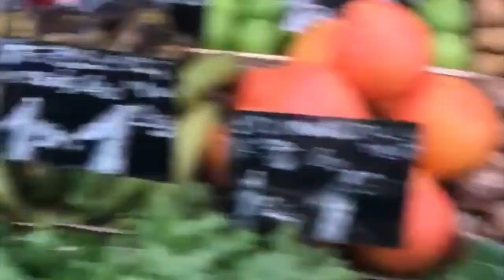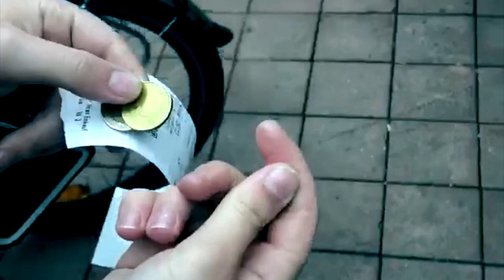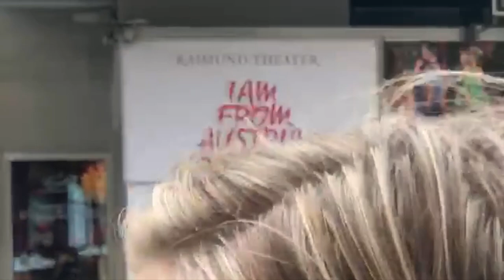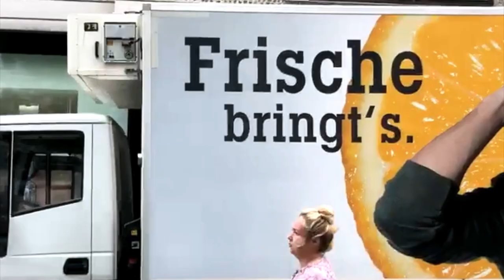Shakira Goes Shopping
This summer I had to amazing opportunity to study classical music and German in Vienna, Austria. I was a temporary citizen in a town once roamed by Beethoven, Brahms, Mahler, etc. Vienna is filled to the brim with interesting culture, wonderful food, breathtaking landscapes, and phenomenal music.

This is a vlog I made during one of my German hands-on homework assignments. What happens when Shakira (Maria) goes to the market?Here is my film entry for the 2018 IES Film Festival!

THANKS IES ABROAD VIENNA!!! Enjoy and share.

All credits for this incredible track go to Kontekst